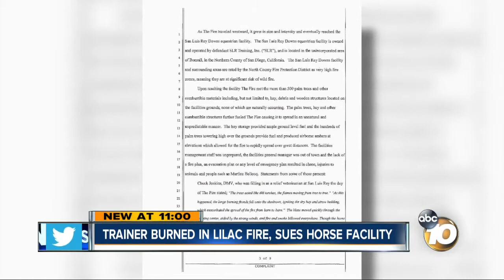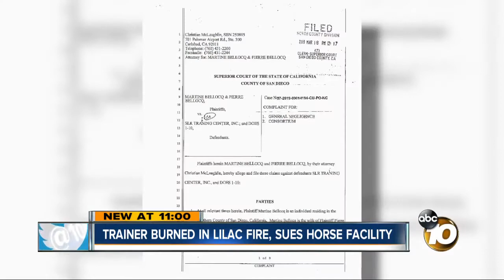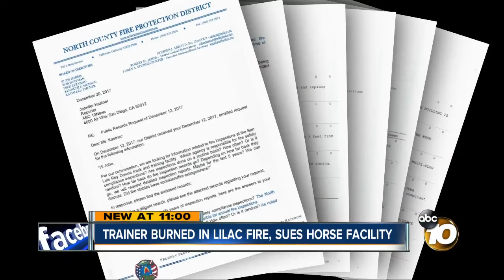Trainer burned in Lilac Fire, sues horse facility